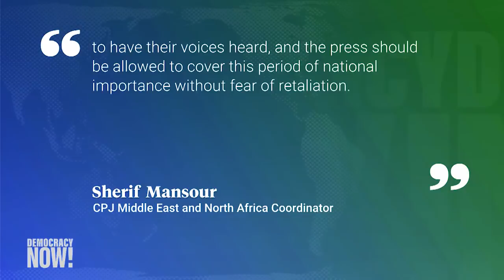Algerian Protesters Are Still in the Streets, Months After Pushing Out Longtime President Bouteflika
In Algeria, protests against corruption, the jailing of opposition leaders and the army’s powerful role in national politics have entered their ninth month. Tens of thousands filled the streets of the capital Algiers last Friday to mark the 65th anniversary of the war of independence from France and to demand a “new revolution” rather than an upcoming election they say will be rigged. Over 100 student protesters were arrested last night as the Algerian government intensified its crackdown on demonstrators ahead of the upcoming polls. Interim President Abdelkader Bensalah announced the country will hold a presidential election on December 12. This comes after longtime President Abdelaziz Bouteflika resigned in April following weeks of protests. We speak with Mehdi Kaci, an Algerian-American activist who organized a protest last weekend in San Francisco in support of Algerians, and Daikha Dridi, a journalist based in Algiers. “There is a political uprising, but there is also a huge sense of pride, of self-love, that the Algerian people are experiencing,” Dridi says. “The Algerians are wanting a much, much deeper change, and they’re not going back home.”